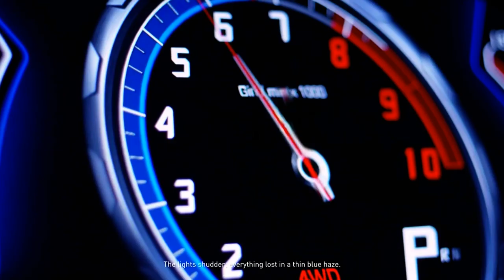Forza Horizon 2 Demo - Part 1 - Lamborghini Huracan (Let's Play / Walkthrough / Gameplay)